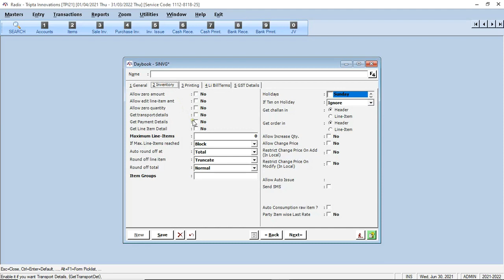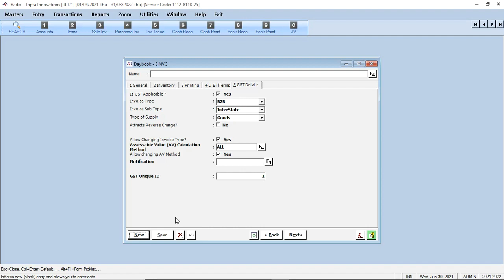RADIX Modify Daybook